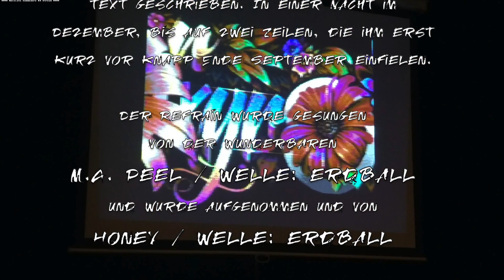Die DoReCo ist wieder da! | Retroluzzer & Die DoReCo Goldkehlchen feat. M.A. Peel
Die DoReCo ist wieder da, so schallt es von fern und nah!
↓↓↓ Für eine ausführliche Beschreibung und evtl. Links bitte ausklappen ↓↓↓

Die legendäre Party des Dortmunder Retro Computer Treffens fiel 2020 pandemiebedingt aus, und auch die Realisierung für 2021 stand lange in Frage. Das besondere Flair dieser Veranstaltung wurde in den Jahren zuvor immer intensiver, und so war es für alle Freunde des Events ein harter Schlag, dass die Rahmenbedingungen ein Treffen dieser Art nicht zuliessen.

Das Orga-Team war aber entschlossen, alle Möglichkeiten auszuschöpfen, damit die Party nicht wieder ausfällt - und es ist gelungen! Heute Abend treffen wir uns wieder in der altehrwürdigen Schützenhalle zu Altenmellrich, um endlich wieder gemeinsam unser Hobby zu feiern, so wie es nur die DoReCo Party kann!

Bereits seit der Absage im September vergangenen Jahres kreiste eine Idee durch mein Hirn, wie man die glorreiche Rückkehr angemessen feiern könnte. Als Berufspendler hatte ich im Auto eine Menge Zeit, während der mir irgendwann eine Zeile einfiel: Die DoReCo ist wieder da! Irgendwann fand ich auch ein Lied, auf das die Zeile passte. Rein zufällig einer meiner absoluten Evergreens, ein Lied, das mich seit meiner Kindheit begleitet und mir immer gute Laune bereitet.

Zunächst durchwühlte ich das Netz nach Coverversionen davon, um einen Eindruck zu bekommen, was mir da am ehesten zusagen würde - und es sollte ja auch partytauglich sein. Wir sind nicht der Bierkönig auf Malle, aber die Stimmung sollte schon so ähnlich rüberkommen.

Irgendwann an einem apfelweingeschwängerten Abend schrieb ich den Text zu diesem Lied. Bis auf einen kleinen Teil flossen die Zeilen regelrecht aus meinem Kopf direkt aufs Papier. Die Herausforderung bestand ja auch ein bischen darin, einen Text zu schreiben, der trotz völlig anderen Inhalts wenigstens auf die Endungen der Zeilen dem Original lautmalerisch ähnelt, damit es sich nicht völlig fremd anfühlt. Genau aus diesem Grund fehlte mir lange ein Vers, den ich tatsächlich erst unter Hochdruck zwei Wochen vor der Deadline schrieb, während ich den Rest schon begonnen hatte einzusingen.

Vorher war aber die Frage der Musik immer noch ungeklärt. Irgendwann fand ich - auf dem Kanal von Kim Wilde selbst! - eine Instrumentalversion des Liedes. Keine verhunzte, billige Karaoke-Version, sondern das originale Stück, aber ohne Gesang. Von da an begann ich, das Lied im Auto allein vor mich hin zu singen.

Nun bin ich kein Musiker und auch weiss Gott kein Sänger. Ich wollte das Lied schon selbst singen, musste aber einsehen, dass ich den Refrain nicht erträglich hinkriegen werde. Also suchte ich mir Hilfe und fand sie bei welle: erdball. Deren Kopf Honey ist ein Urgestein der DoReCo und so kam es, dass er und Sara in ihre Aufnahmekabine gingen und mit dem von mir geschriebenen, wunderbar gesungenen Refrain wieder herauskamen, den sie mir netterweise auch gleich passend auf die Musik legten.

Von nun an gab es endgültig keine Ausrede mehr. Aber ich stellte relativ schnell fest, dass ich den Gesangsteil im Chor auch nicht alleine stemmen kann. Also weihte ich die Orga der DoReCo Party in meine Pläne ein und nötigte sie, mir via WhatsApp-Sprachnachrichten Woohoos und Lalalas einzusingen. Ausserdem waren meinen beiden Homies Ebster und Fulgore natürlich auch am Start.

Witzigerweise singt jeder von ihnen irgendwie sein eigenes Lied. Der Takt, die Geschwindigkeit, das ging irgendwie - aber jeder hat seine eigene Melodie eingebracht. Das machte es schwierig, die Stimmen alle zu einem Chor zu vereinen, es hat am Ende aber funktioniert und ich konnte sogar die vermeintlichen Fehler in stimmungsfördernde Highlights umwandeln - talking about you, Ebster ;)

Wenn ihr dieses Video seht, ist das Stück gerade kurz vorher live auf der DoReCo Party uraufgeführt worden. Keine Ahnung wie es gelaufen und angekommen ist - so ganz ohne Probe... ;)

Wie auch immer: dies ist meine Liebeserklärung an die DoReCo und ich hoffe, ihr gebt mir keinen Korb.

Besonderer Dank gilt meiner Frau Andrea und meiner Tochter Jessica, die sich das beide wochenlang ständig anhören mussten und mich immer ermutigten weiterzumachen, auch wenn es mal schlecht lief.

Ich hoffe ihr habt Spass daran und lasst mir einen Daumen und netten Kommentare da!

Eure DoReCo Goldkehlchen sind:
Bender - Ebster - Fulgore - gHost - HOL2001 - Retroluzzer - Videofreak - Yan_B

Der Refrain wurde gesungen von der wunderbaren
M.A. Peel / welle: erdball und aufgenommen von Honey / welle: erdball